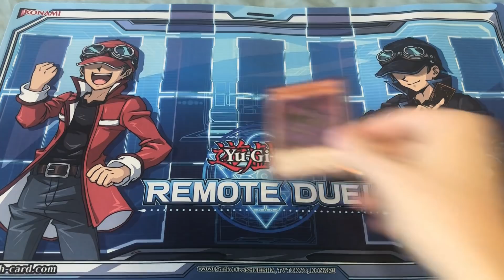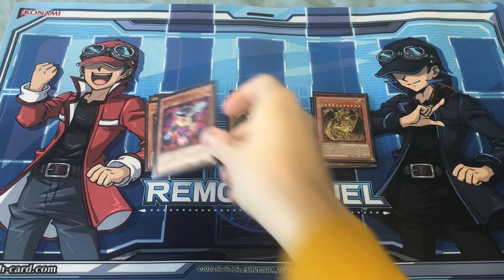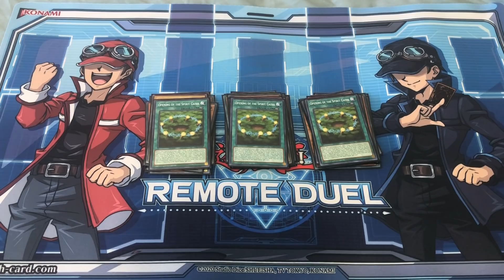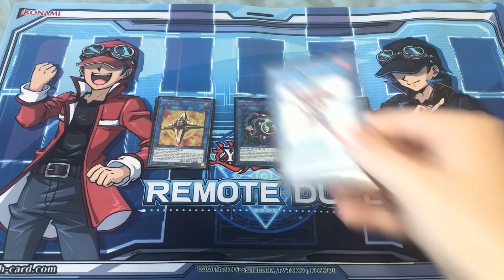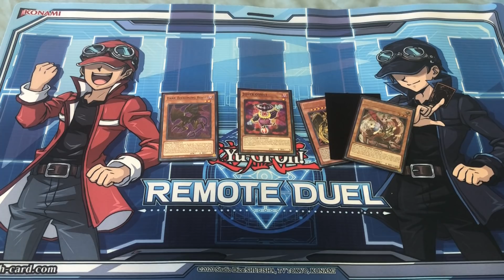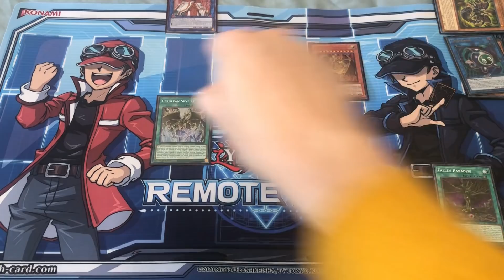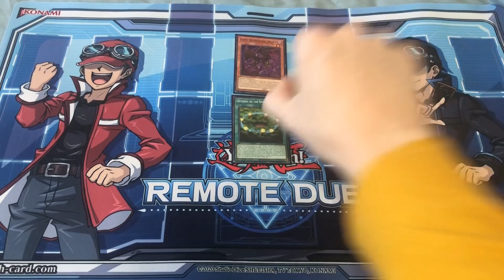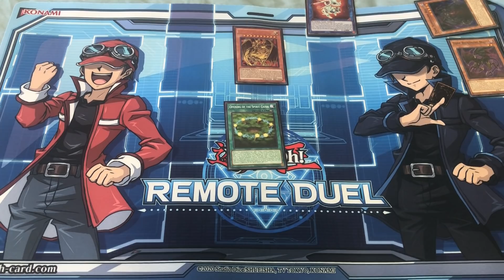MY SACRED BEAST 2020 DECK [Profile, Combos, and most importantly, Dzeeff Callout]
DZEEFF YOU HAVE TWENTY FOUR HOURS TO RESPOND OR I WILL BUY OUT POOKY ON RELEASE

*Timestamps*
Introduction: 0:00
Deck Profile: 1:41
Best-Case Combo: 6:45
Backup Combos: 10:10